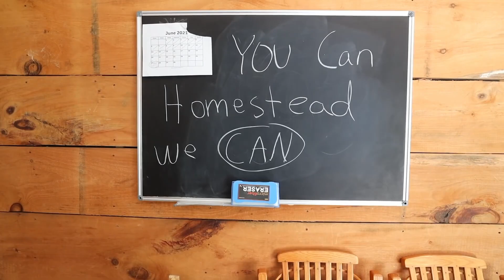Justin Rhodes | The Homestead Festival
Justin and his wife Rebecca will be speaking  on June 3 & 4, 2022 in Columbia, Tennessee.

On June 3 & 4, on our farm an hour south of Nashville. We're bringing together some of the most influential speakers, teachers, musicians and icons for a two day event where you can learn not only how to grow your own food. But how to grow a life filled with meaning and purpose.

The Homestead Festival, a first-of-its-kind outdoor event, will make its debut on June 3-4, 2022 at Rory Feek's 100-acre historic farm in Columbia, Tennessee. Combining music and meaning, the two-day affair features musical performances, including headliner Kevin Costner & Modern West, as well as masterclass lectures by prominent homesteading community leaders such as Dr. Temple Grandin, Joel Salatin, Justin Rhodes, and many others.

In addition to Costner and his band making a rare stop on their Tales From Yellowstone 2 tour, the musical lineup on the main stage also includes The Isaacs, Jimmy Fortune, and the Brotherly Love project (Bradley Walker, Mike Rogers, Jimmy Fortune, and Ben Isaacs), as well as other bands on a smaller stage.

“We are all, of course, over-the-moon excited to have Mr. Costner and his band coming to join us for the event. But the truth is, we are just as excited to have all the incredible performers and speakers that are taking the time from their busy lives to come to Tennessee and share their knowledge and skills with individuals and families who too will be coming from all over to take part in this special weekend,” says GRAMMY-winning artist and New York Times best-selling author Rory Feek.

“The format for that Friday and Saturday will be homesteading classes and lectures throughout the day and music on the main stage in the evenings as the sun sets,” Rory continues. “Multiple tents here on the grounds will host simultaneous speakers sharing their vast experience of learning to be more self-sustaining and living closer to the land, which I think are very important things that aren’t being passed down to future generations the way they used to be, especially with the struggles we are all facing in the world today. People are interested in learning the skills and information that can help them provide for their families in these challenging times and also add meaning and joy to their lives.”

Homesteading lectures and classes at the festival will vary from growing and preserving your own food, to keeping bees or baby chicks, to home birth and home-schooling. Attendees will also be able to explore and shop at the Homestead Marketplace, featuring over 100 vendors, skilled artisans, local food trucks, and a demonstration area showcasing a variety of homesteading arts and crafts like woodworkers, blacksmiths, gardening experts, flower farmers, artists, and many more.

HISTORY OF THE HOMESTEAD FESTIVAL:

From 2008 to 2013, Rory Feek and his wife Joey held their annual Bib & Buckle Fest, where thousands of fans from all over attended outdoor concerts on the front lawn of their historic farm. This will be the first time Rory has brought outdoor music to his homestead since then.

Since Joey’s passing in 2016, Rory has expanded the farm adding more rotational-grazed pastures for cows and chickens, a one-room schoolhouse with a barnyard and livestock, multiple gardens, a greenhouse, and continued to host concerts on the farm in his 300-seat venue known as Homestead Hall. All of this is in an effort to be more sustainable for his large extended family who live, work, and teach on the farm.